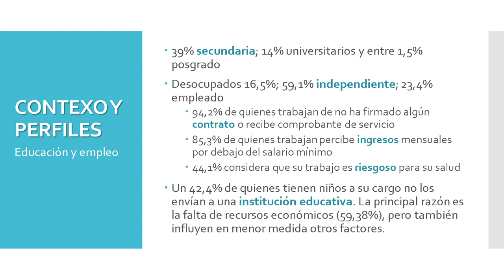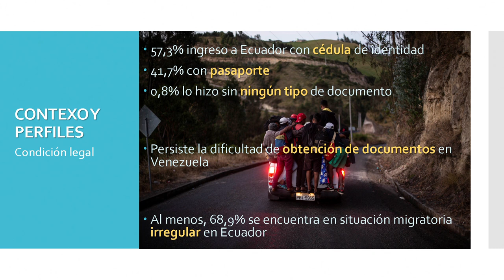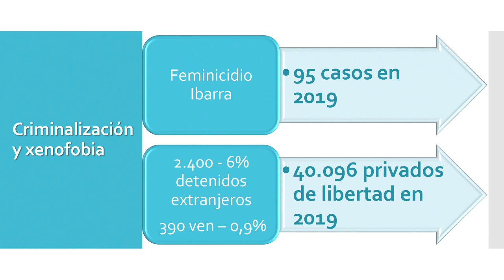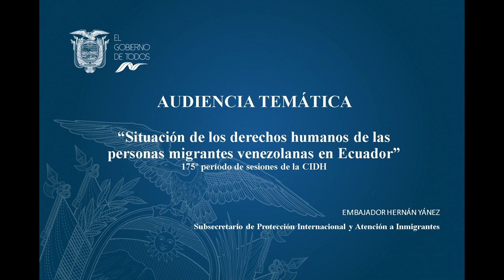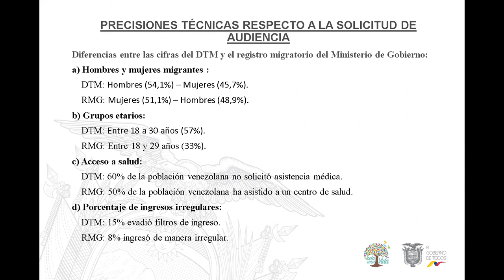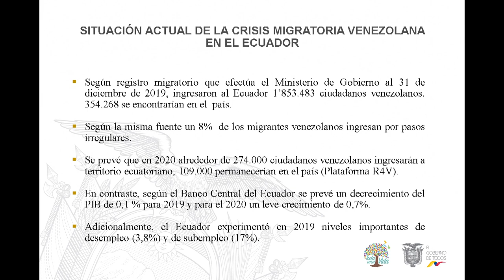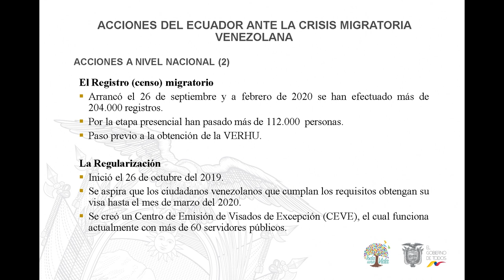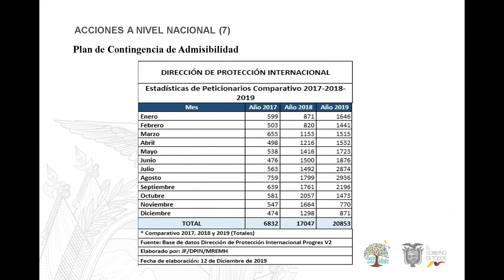19) Ecuador: DDHH y Migrantes en Venezuela Parte 1